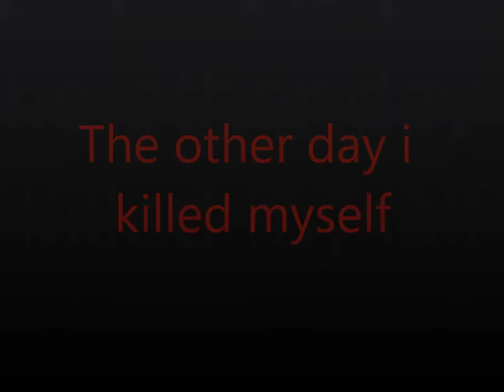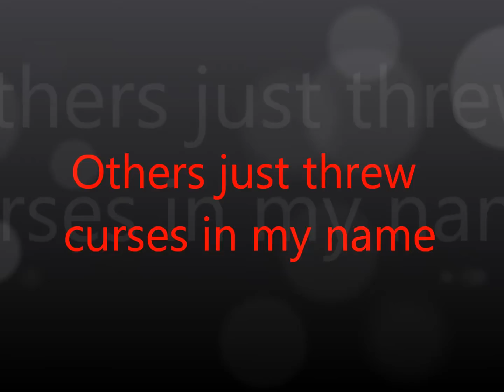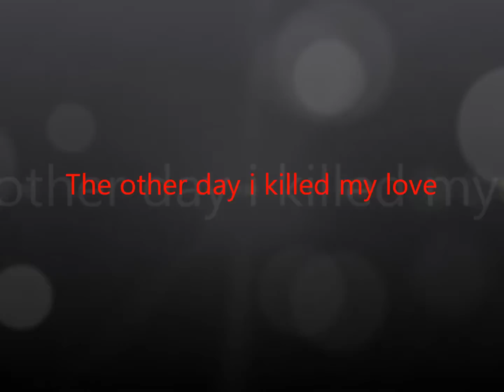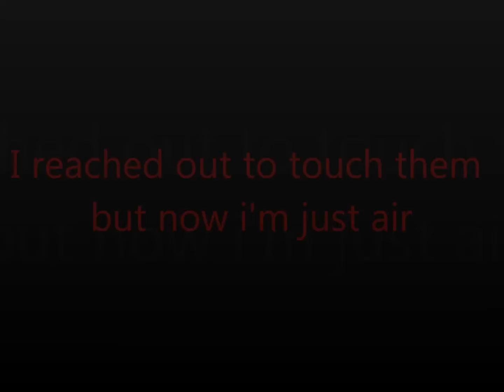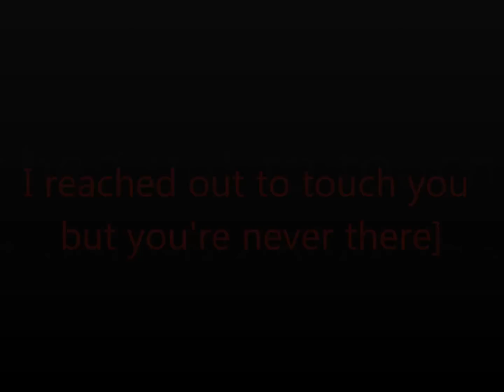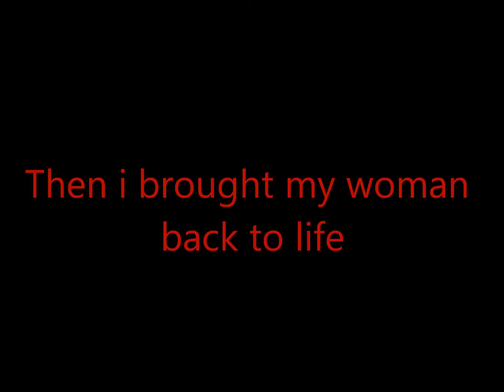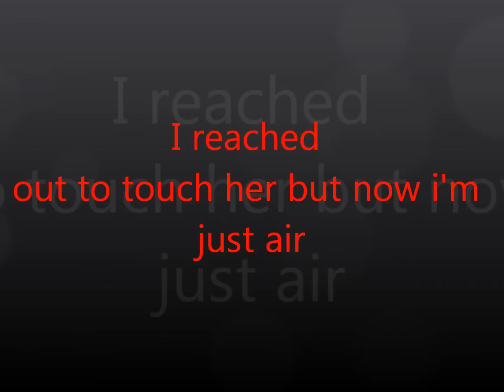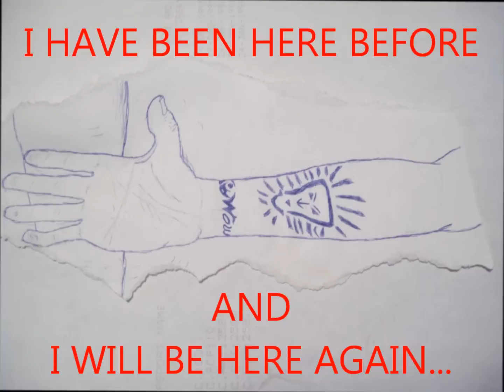Wounded Dog "selfish me"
Wounded Dog - selfish me original electric version of the song